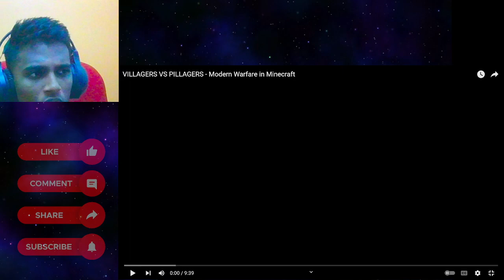Minecraft යුද්ධය... | Minecraft Sinhala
Minecraft War... | Minecraft Sinhala

Description Tags: Lionkolla〡Maniya 〡Chabhi〡Maniya streams〡Kadiya Gaming 〡CoryxKenshin

In TODAYS Video : I am going to react to Funny animation sinhala

sinhala cartoon funny video,
sinhala funny dubbing cartoon,
spider man cartoon funny moments sinhala,
funny sinhala cartoon songs,
funny cartoon movie sinhala,
kauda boy sinhala cartoon funny,
sinhala dubbed funny cartoon,
comedy cartoon sinhala,
animation cartoon sinhala,
sinhala cartoon dubbed,
funny cartoon in sinhala,
funny cartoon video sinhala,
sinhala cartoon cartoon